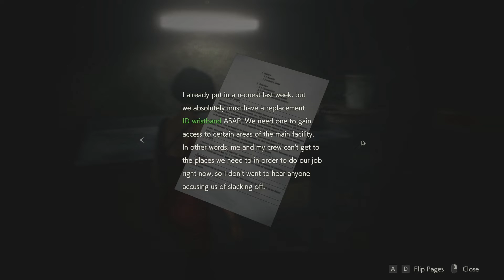Czech Let's Play - RESIDENT EVIL 2: REMAKE - LEON (PART 5)